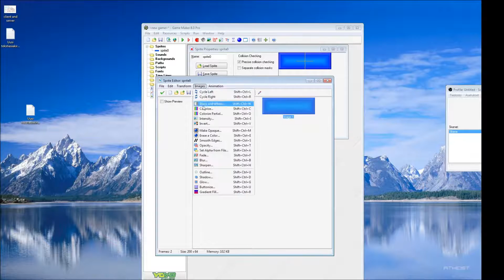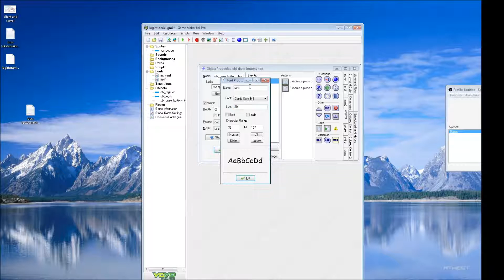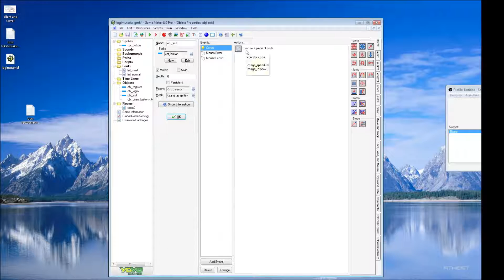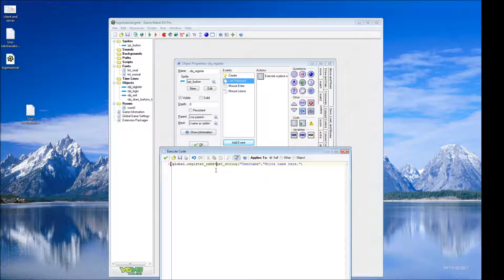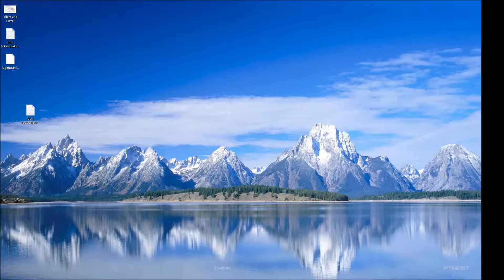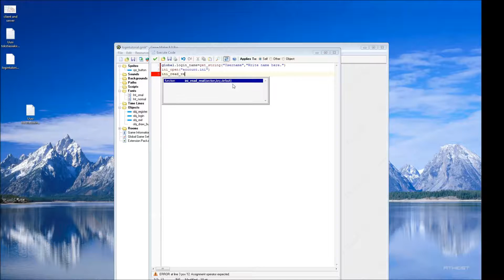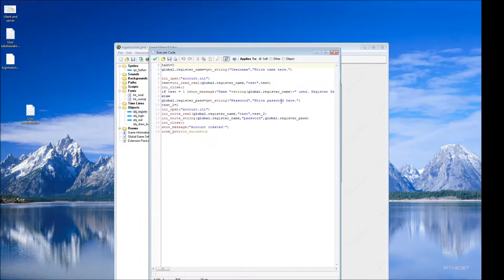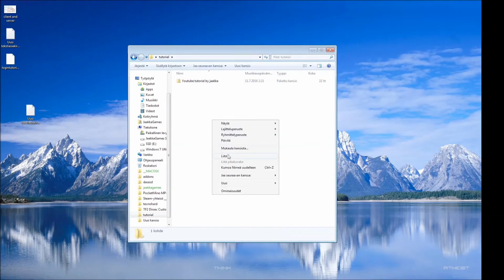🎵💡⏩🔥Game Maker 8.0 : Login system tutorial [Download Link] [HD]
New Version V2